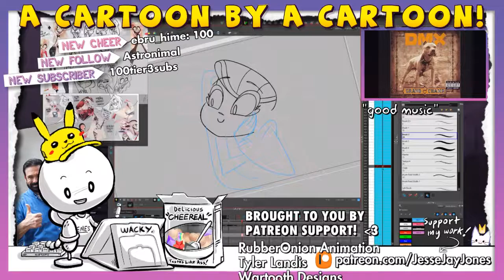TwitchClip - Got enough balls in your throat by Whirlguy CreativeSeductiveRaisinBudBlast